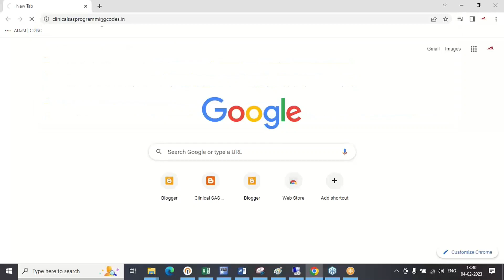Blogger (Clinical SAS programming codes) Enhance Your SAS Skills and Updated with Valuable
Explore the website to find a wealth of information, tutorials, and code examples related to clinical SAS programming. Whether you're a beginner or an experienced programmer, this resource is designed to enhance your skills and provide practical guidance for your projects.

Discover helpful tips, best practices, and innovative solutions that will empower you in your clinical SAS programming journey. Stay up to date with the latest industry trends and advancements to excel in your field.

today and unlock the full potential of your clinical SAS programming expertise!